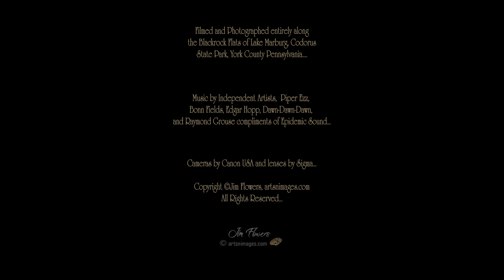Blackrock Morning Magic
…my own personal little Conowingo and so very much more…

I am very fortunate to have several wonderful locations just minutes from my home for wildlife and bird photography/videography, as well as a few great friends to share the experience with. One of my favorite “year-round” locations, less than a 10-minute drive from my front door, is a cove on the upper end of Lake Marburg and Codorus State Park, known as Blackrock Flats, where a small stream, Furnace Creek feeds the lake and access is provided by a small gravel parking area and Kayak launch favored by the area locals. Spring, Summer, and early Fall host an Osprey  breeding population and the Bald Eagle population is active year-round along with Winter waterfowl and other various raptors that frequent the area. During the late Summer and Fall the water levels normally drop exposing large expanses of mud flats attracting numerous species of migrating shorebirds creating a mecca for the birding and photography enthusiasts.

Codorus State Park is located in south-central Pennsylvania, York County…